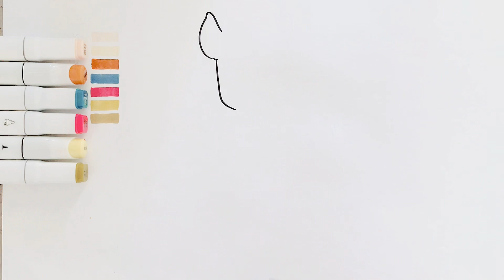How to Draw A Cute My Little Pony New Generation Hitch 💖✨Easy drawing and coloring tutorials